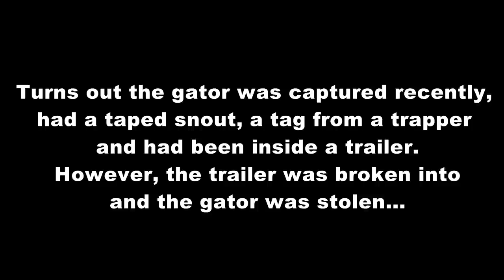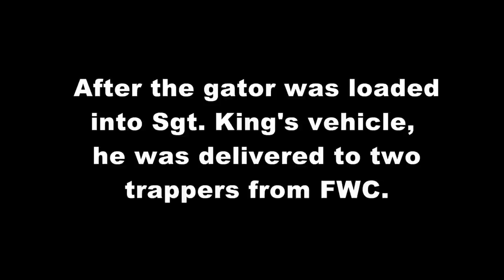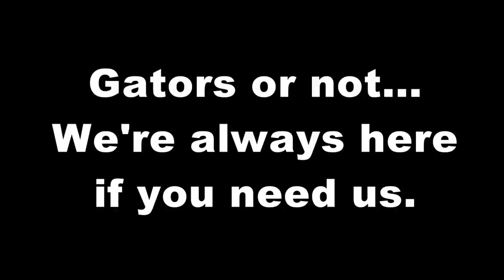Sarasota Police Sergeant Captures Gator in Resident's Yard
On Wednesday, December 14, 2016, a City of Sarasota resident in the 3200 block of Tallywood Lane called 911 to report a gator had wandered into his front yard.  Sergeant Bruce King, who used to work for Florida Fish & Wildlife, and has experience capturing gators, was nearby and responded to the call.

Turns out the gator was captured recently, had a taped snout, a tag from a trapper and had been inside a trailer.  However, the trailer was broken into and the gator was stolen until Sergeant King responded.

After the gator was loaded into Sgt. King's vehicle with the assistance of Officer Justin Toler, he was delivered to two trappers from FWC.

Gators or not, we're always here if you need us.  Be safe!